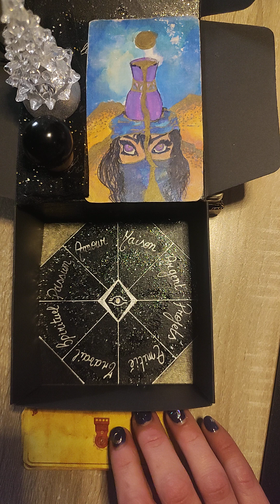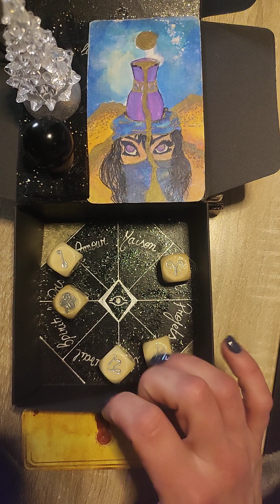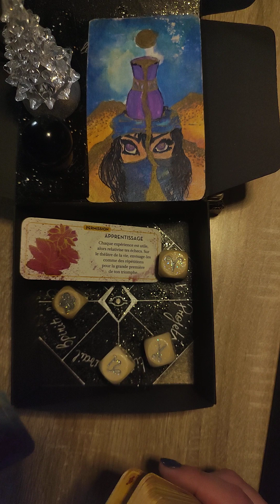Verseau ♒ 💫 message des 🎲✨🎲💫